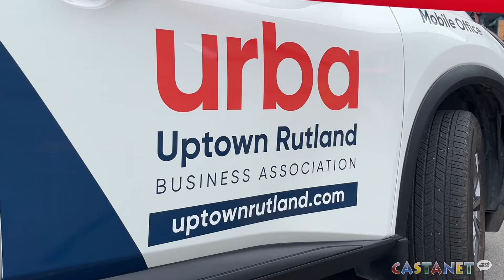Rutland gets on-call team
This story is about the on call team coming to Rutland.